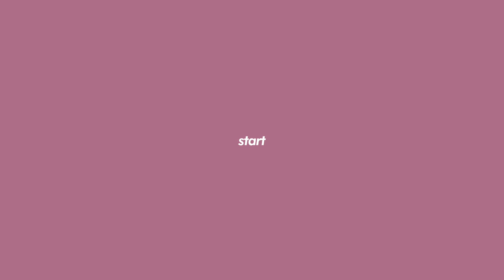(eng) Natural Mauve Makeup🌸모브톤의 수채화 메이크업 & 단발쿠션펌st 고데기하기 ( 2019년 새해 계획 / 저온화상 입은 썰🤧)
오늘은 수채화 같이 몽글몽글한 모브톤의 메이크업이에요!
오랜만에 머리도 동글동글 고데기로 연출해봤으니 금요일밤 재미지게 시청해주세욤✨

새해가 밝았습니다 여러분, 늦었지만 새해 복 많이많이 받으시고🧚‍♀️
뜻 하는 바 다 이루면서, 더 행복하게 보내시길 바랄게요(물론 저랑 같이😙💛)

*촬영 공간,카메라가 달라서 화질 음질이 기존보다 떨어지는 점 양해부탁드려요🙏담주에 다시 선명한 화질로 찾아오겠습니다아아 싸랑해요오😘

❥ VLOG Channel 븨로그 채널 ✨

LENS ME Monet Classic 1-day Contact Lens /Gray
렌즈미 모네 클래식 원데이 /그레이

CODE GLO KOLOR G.Lumiere Primer
코드글로컬러 지.루미에르 프라이머

MAC Studio Perfect SPF 50 / PA++ Hydrating Cushion Compact /N18
맥 스튜디오 퍼펙트 하이드레이팅 쿠션 컴팩트 /N18

INNISFREE No Sebum Dot Pact
이니스프리 노 세범 도트 팩트
(*아임미미 트래블 키트 미니멀 파우더 브러쉬)

MAC Eye Shadow /Omega
맥 아이 섀도우 /오메가
(*아임미미 트래블 키트 미니멀 섀딩 브러쉬)

BOBBI BROWN Long-wear Eye Base
바비브라운_롱-웨어 아이 베이스

베네피트 프리사이슬리, 마이 브로우 펜슬 /2

ARITAUM Mad Finish Brow Mascara /03
아리따움 매드 피니쉬 브로우 마스카라 /애쉬브라운

STILA Matte & Metal Eye Shadow Palette
스틸라 매트 앤 매탈 아이섀도우 팔레트
(*아임미미 트래블 키트 미니멀 섀도우 브러쉬)

ARITAUM Idol Lash /23
아리따움 아이돌 래쉬 /달링(*트위저맨 족집게)
(*아이유 속눈썹 풀)

THE SAEM Eco Soul Powerproof Super Slim Liner /BR03
더샘 에코 소울 프루프 슈퍼 슬림 라이너 /BR03

KISS ME Heroin Make Advanced Film Brown Long And Curl Mascara
키스미 히로인 메이크 어드벤스드 필름 브라운 롱 앤 컬 마스카라
(*뷰러 시세이도 마끼아쥬)

AMUSE Soft Cream Cheek /Berry
어뮤즈 소프트 크림 치크 /베리

ADDICTION The Blush /022
어딕션 더 블러쉬 /022
(*RMK 치크 브러쉬)

LB Smudge Gel Eye Liner /Sensual Burgundy
에르비 스머지 젤 아이 라이너 /센슈얼 버건디

PERI PERA Ink The Airy Velvet /10
페리페라 잉크 더 에어리 벨벲 /감성필터

🍒_Earring /H&M
Piercing /핑크로켓
Knit /엄마꺼….😝